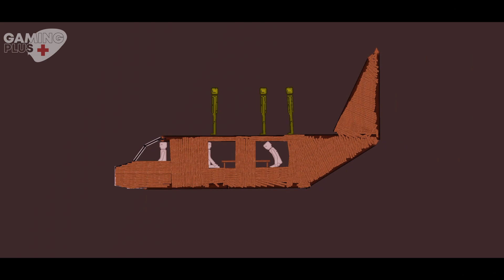Spider-Man and Venom vs Melon Playground on Lava in People Playground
Spider-Man and Venom are fighting as a team with the melon people who are damaging the city, the melon people use guns and explosives, but Spider-Man and Venom attack with the powers they have.  A great battle awaits you in the world of People Playground. Will Spider-Man defeat Venom ?

You should leave a comment for the sequel of the video " Spider-Man and Venom vs Melon Playground on Lava in People Playground " Enjoy watching...